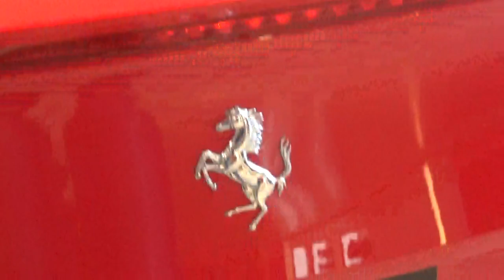Ferrari California T rojo en Santiago Chile